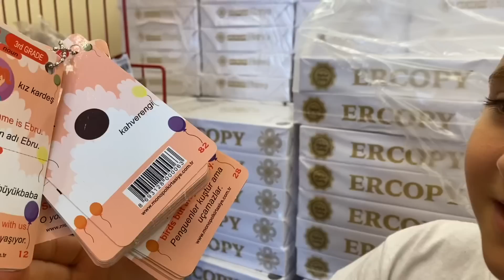BİM vs ŞOK OKULA DÖNÜŞ KIRTASİYE ALIŞVERİŞİ | Back To School aslı ca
BİM vs ŞOK Okula Dönüş , BACK TO SCHOOL 2022 | Kırtasiye Alışverişim , Okul Alışverişim